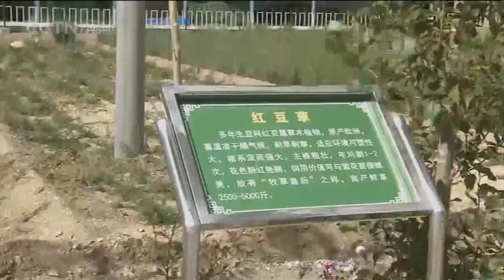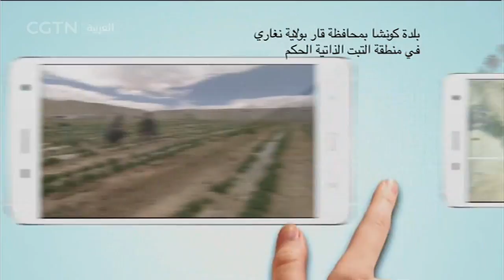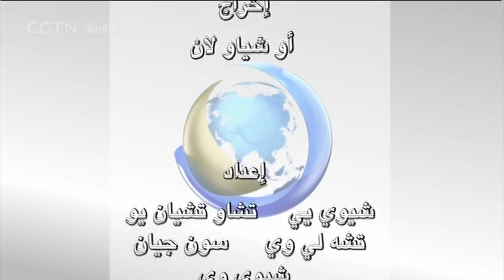نافذة على الصين : نغاري هضبة الثلج العشب المعجز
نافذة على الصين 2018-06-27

برنامج "نافذة على الصين" يُعرِّف العالم العربي بالحضارة الصينية العريقة التي يرجع تاريخها إلى ما قبل خمسة آلاف سنة، ويأخذ المشاهدين في رحلات ثقافية سحرية إلى حيز الصين الجغرافي، ويقدم للمشاهدين العرب أجمل المناطق السياحية الصينية ويهدف إلى التعريف بتاريخ الصين وحضارتها ومعارفها وعادات شعبها.